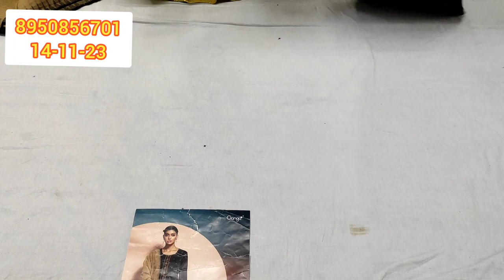happy bhaiya dooj भैया दूज पर स्पेशल गंगा के सिम्पल सोबर ऑफिशियल +पार्टी वियर सूट हाईक्वालिटी👌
your quary-
HI,
YOUTUBE CHANNAL
YOUR QUARY:-
fashion,suit factory#,suit lover suit factory suit supply suit sleeve design#@pant#plazo#ghagra#kurti#karpali#suit dhamaka#suit cutting for ganga tamana salwar suit online#palkhi#vinay#fashion modle#insta good#insta reels#instagram story#superhit bhas stool states#trending. shorts#trending vedio#trending news#trending-whatsapp-states#viral shorts#viral vedio#viral tiktok#viral preset#shirts#subh cloth house#gown# retail retailer plain system computer dtdc delhi delhivery cinama suits shoots prank superhit utu utuber utu status shayary suit ganga ke simple party wear suits#crape or masleen ke fancy verity#saste banarasi sko ki sale#new design ke fancy verity sale ke mix verity ke party wear suit#masleen or dhoola suit ki fancy verity#subh#fashion#suit#annu#sayari#shorts#status#best suit shopping chandni chock#holesale#s you it market#how to start suit busness#how tostart ladies suitbusness#suit maketin chandnichock#online shopping off suit#party wear suit#chandni chock#dress metrial#chandni chockdelhi#218#prateek kumar#red fort#chor bazar#gaffar market#katran market#ghandhi market#cloth market#jewellery market#sabse saste suit#cheep price#india ladskiyo ki tshirt#surat market for women#laggies in cheep rate#cheep rate markets#cloths in cheep#indian blogers#clothing hall#cheep price market fashion#bussness first#jam silk suits#ladies designer suits#ethnicwear in mumbai#indias biggest market#
super market#khan bloges#desioner saree lahanga lahanga cholli#saree fild ganj market ludhiyana#fasion street#fashion house ludhiyana holesal;e market#ludhiyana cloth market#lahanga designs#desaioner dress#best kurti for woman
bhajan
गंगा के लेडीज सूट
सिम्पल सोबर सूट ऑन
ऑफिशियल+ पार्टी वियर सूट्स
# पार्टी वियर सूट्स
# हाईक्वालिटी
# सस्ता भी और अच्छा भी
कॉटन के सूट की डिजाइन

Pashmina ke garam suit
pashmina suits wholesale
pashmina ke suit
@ payor pashmina ke suit